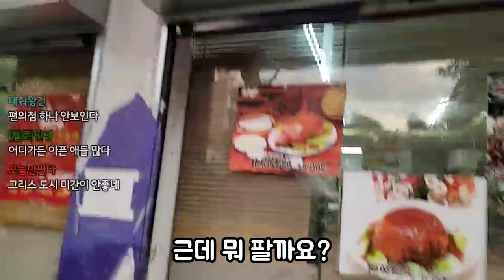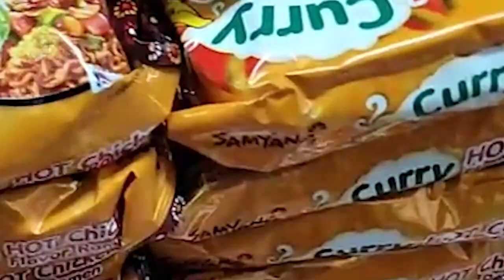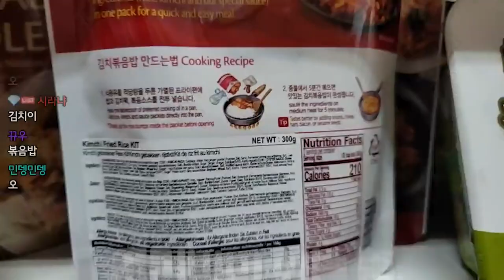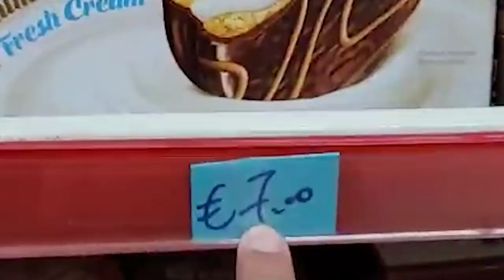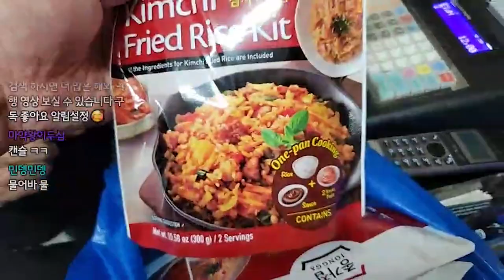그리스2일차! 한식 너무 그리워... 그리스 한인마트가서 한식쇼핑하기 갓성은